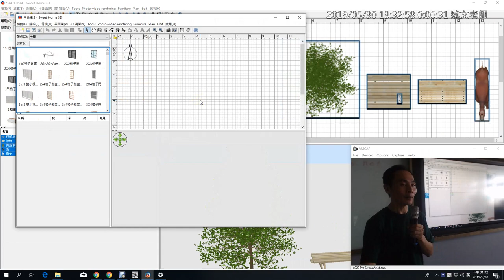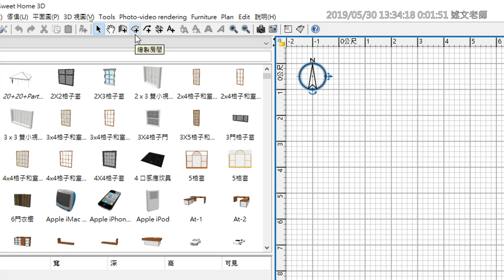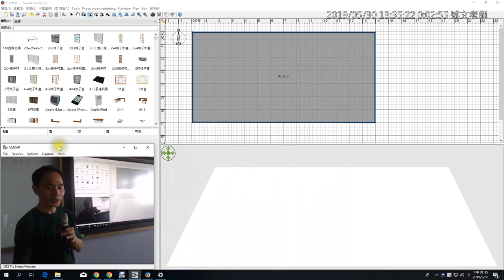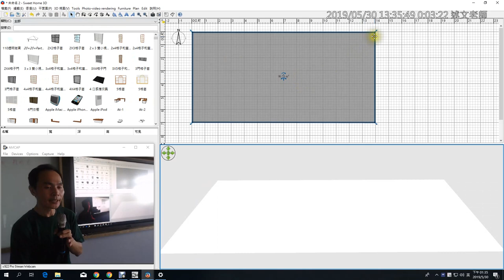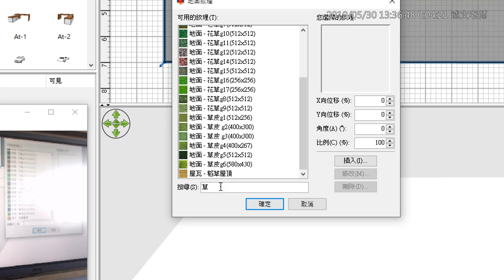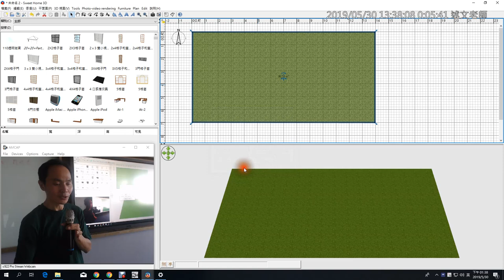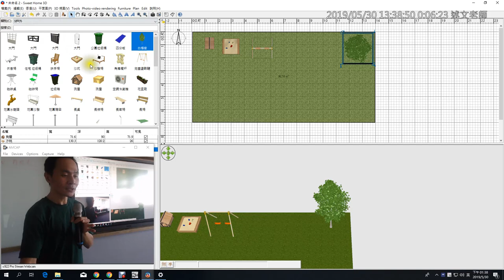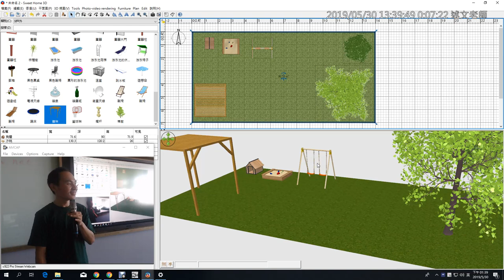05：Sweet Home 3D 庭院空間設計-1- 草地製作